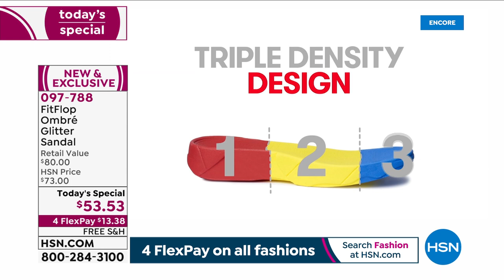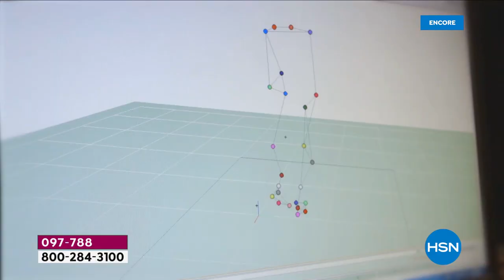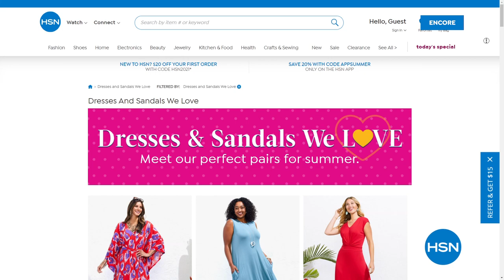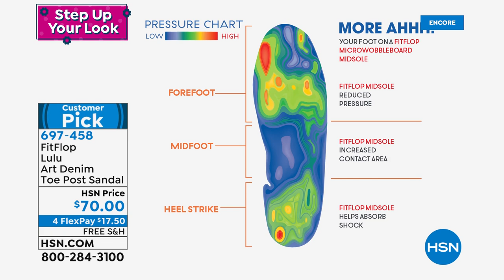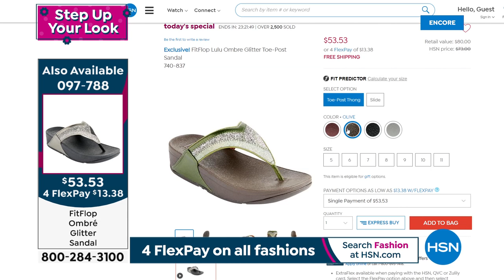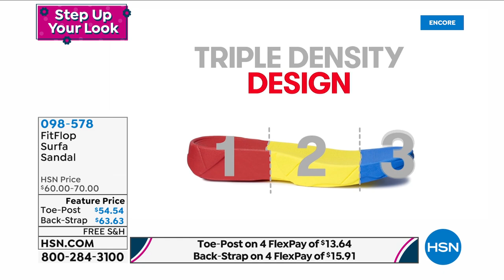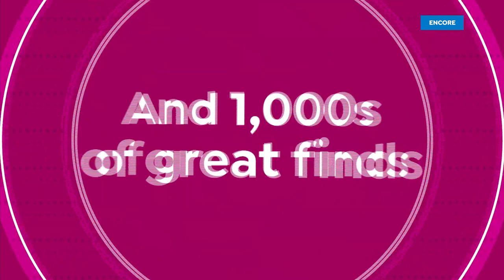HSN | Step Up Your Look - FitFlop 06.24.2021 - 04 AM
Discover new fashions and footwear for this season featuring FitFlop shoes.